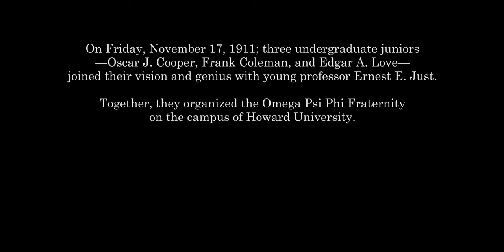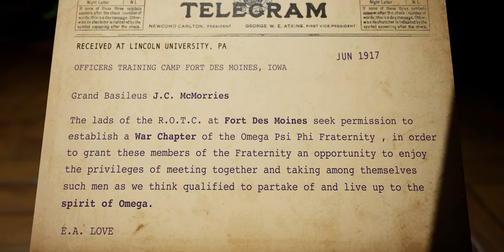In the Beginning | Episode 3 - Expansion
Omega Psi Phi Fraternity, Inc. is the first international fraternal organization founded on the campus of a historically black college.

On the evening of November 17, 1911, Omega Psi Phi was founded inside the Science Building (later renamed Thirkield Hall) at Howard University located in Washington, D.C. The founders were three undergraduates — Edgar Amos Love, Oscar James Cooper and Frank Coleman. Joining them was their faculty adviser, Ernest Everett Just.

From the initials of the Greek phrase meaning, "friendship is essential to the soul", the name Omega Psi Phi was derived. That phrase was selected as the motto.

Manhood, Scholarship, Perseverance and Uplift were adopted as Cardinal Principles.

Animation by Sugarstone Media

This presentation was originally aired July 22, 2022 as part of the 83rd Grand Conclave of the Omega Psi Phi Fraternity, Inc.

For more information on Omega Psi Phi Fraternity, Inc. please